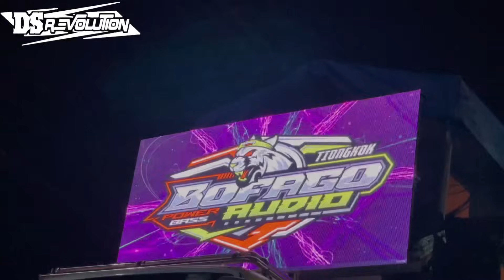DJ PALING ENAK SEDUNiA || Dj Viral Tiktok • ALLAHI ALLAH KIYA KERO • Versi Paradise Yang Kalian Cari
Assalamu'alaikum Wr.Wb🙏
Pesan Lagu Harga Terjangkau Tlp/Wa.: 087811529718
Selamatkan Datang Di YouTube Channel DS REVOLUTION
👇👇👇👇😍 S U B S C R I B E 😍👇👇👇👇
DS REVOLUTION
📌Detail Music :
Title : VIRAL TIKTOK ALLAHI ALLAH KIYA KERO MODE PARADISE
Dipopulerkan : -
Songwriter : -
Vocal : -
Remix & Mastering : Ds Revolution
Editor Video : Ds Revolution
Uploader : Ds Revolution

⚠️PERINGATAN⚠️
  Dilarang mereupload lagu ini
Terimakasih Untuk Semuanya Saja Dan Selamat Menikmati.

Wassalamu'alaikum Wr.Wb🙏🙏🙏

Heppy Listening 🎧 Enjoy😊😊

Abaikan tag 📌
cinderella koplo
dj cinderella full bass
dj tiktok
dj terbaru 2024 mp3
dj terbaru 2024 full bass
dj terbaru 2024 viral
 dj cinderella radja
dj terbaru 2024 tiktok
dj cinderella pun tiba dengan kereta kencana
dj terbaru 2024 slow remix dj tik tok viral 2022 -
dj terbaik 2024 mp3
dj terbaru 2024 full album
dj terbaru 2023 ampun bang jago
dj terbaru 2023 apakah itu cinta
dj terbaru 2023 apa itu cinta
dj terbaru 2023
dj terbaru 2023 alan walker
dj terbaru 2023 angklung
dj terbaru 2023 album
dj terbaru 2023 aisyah
dj terbaru 2023 brewog audio
dj terbaru 2023 bad liar
dj terbaru 2023 berbeza kasta
dj terbaru 2023 barat full bass
dj terbaru 2023 bulan oktober
dj terbaru 2023 bulan 10
dj terbaru 2023 breakbeat
dj terbaru 2023 bad liar mp3
dj terbaru 2023 c'est la vie dj terbaru 2022 campuran
dj terbaru 2023 cinta apakah itu cinta
dj terbaru 2023 cintaku bukan diatas kertas dj terbaru 2023 cinta karena cinta
dj cek sound terbaru 2023
dj tiktok terbaru 2023 cintaku bukan diatas kertas